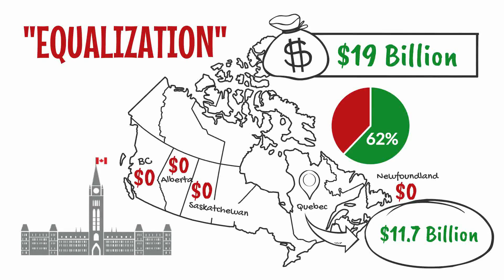Time to Fix Equalization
We need work towards an Equalization program that is more responsive and fair for more Canadians.

At this week's Premiers meeting in New Brunswick, I'll be raising our 50/50 formula as a sensible step to FixEqualization